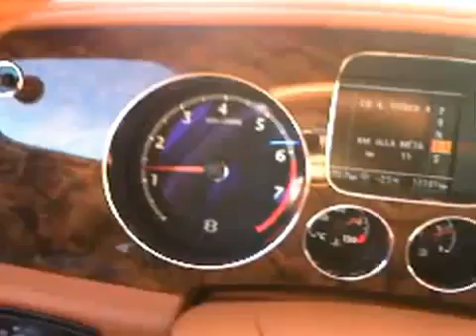Vasco rossi in macchina con la neve sulle colline di zocca 2